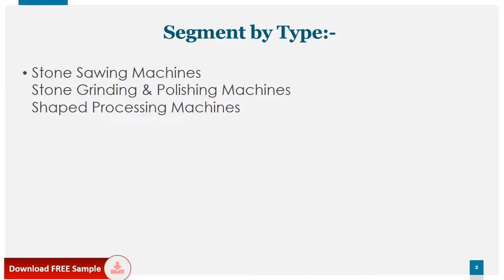Stone Working Machine Market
This report studies the Stone Working Machine market, covering market size for segment by type (Stone Sawing Machines, Stone Grinding & Polishing Machines, etc.), by application (Stone, Ceramic Tile, etc.), by Sales Channel (Direct Channel, Distribution Channel), by player (Breton, SCM Group, Biesse Group, GMM, Thibaut, etc.) and by region (North America, Europe, Asia-Pacific, South America and Middle East & Africa).